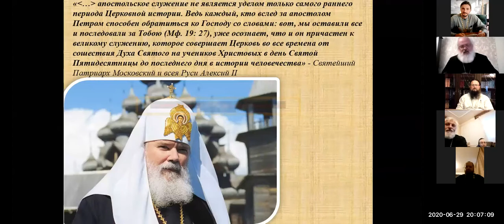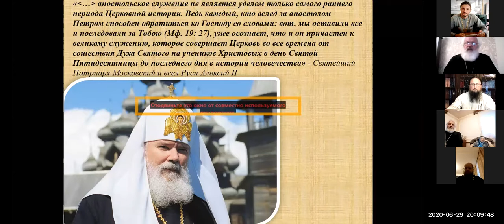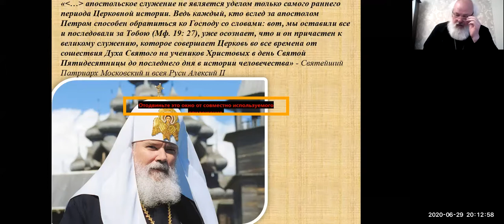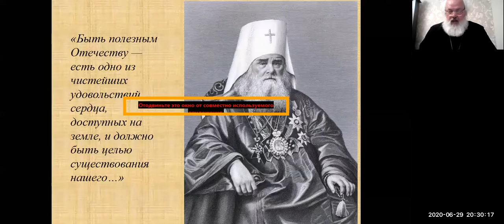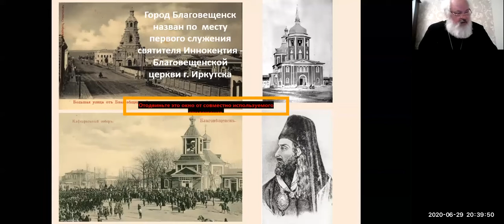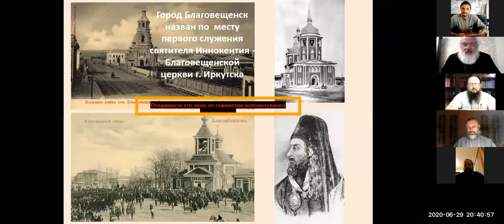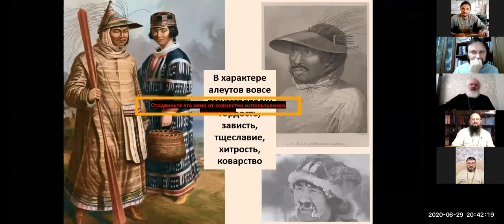Святитель Иннокентий Вениаминов. Быть полезным Отечеству_. Миссионерские труды и подвиги. ч.1.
Святитель Иннокентий Вениаминов. Быть полезным Отечеству_. Миссионерские труды и подвиги. ч.1. Лекцию ведет протоиерей Алексей Самойленко.